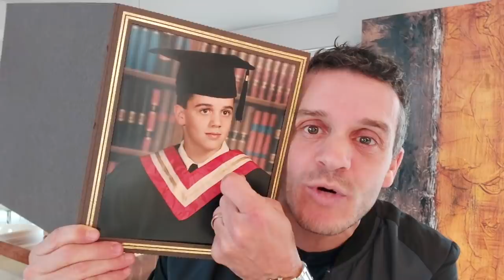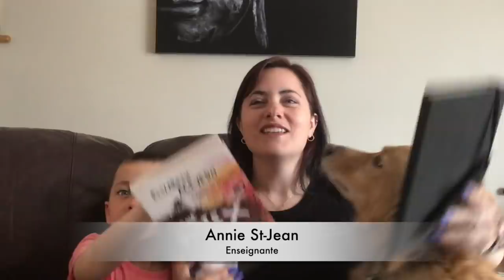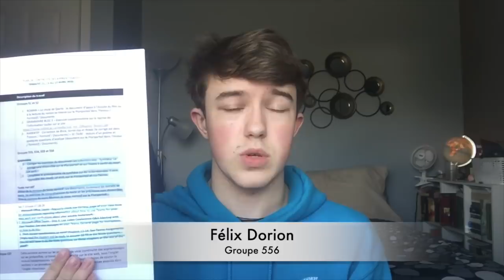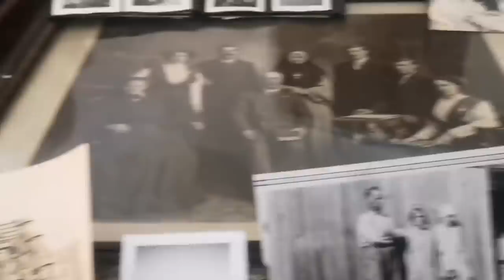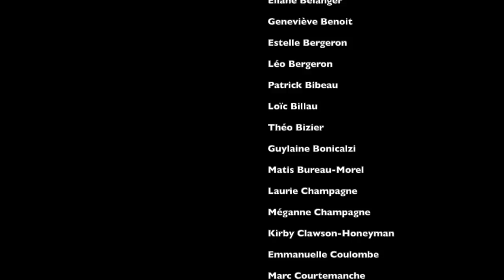Motivation et bien-être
Nous avons demandé aux élèves les trucs qu’ils utilisent pour se motiver. Nous y avons ajouté ce que certains membres du personnel font pour se détendre et se sentir mieux.

Avec la participation de : Sika Assogba, Ève Assogba-Marinier, Eliane Bélanger, Patrice Bélanger, Geneviève Benoit, Patrick Bibeau, Loïc Billau, Guylaine Bonicalzi, Matis Bureau-Morel, Kirby Clawson-Honeyman, Emmanuelle Coulombe, Marc Courtemanche, Luc Dallaire, Félix Dorion, Thérèse Drouin, Benoît Dumas, Natacha Émond, Carmen Hurtibise-Courtemanche, Paul Kane, Mehdi Khouaja, Valérie Gougeon, Martine Labonté-Chartrand,, Kathleen Lacasse, Camille Lambert, Mylène Lapalme, Émilie Larivière, Alexandre Lauzier, Natacha Lauzon, Mélodie Leblond-Champagne, Jonathan Legros, Martin Lemery, François Lemyre, Simon Massie, Stacy Morin, Benjamin Nguyen, Simon Pelchat, Claudine Pilon, Gabrielle Plouffe, Gilles-Philippe Pronovost, Benjamin Raymond, Maïka Raymond, Thierry Raymond, Daphné Riva, Chantal Robillard, François Sarrazin, Stéphanie Séguin, Annie St-Jean, Mario Vachon, Camille White, Irene Yao.

Montage/Réalisation : Pierre Marinier